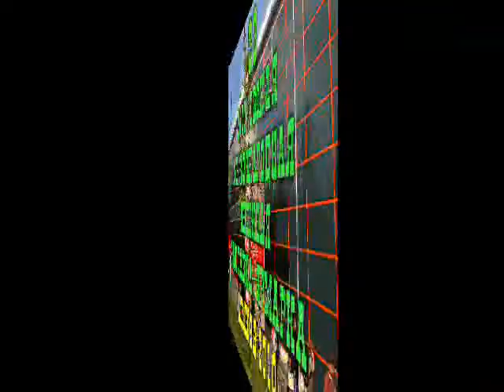Марта Кетро на ММКВЯ-2010. Часть 2